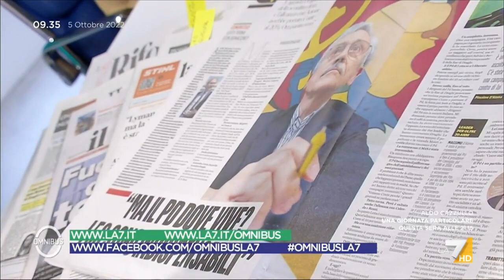Congresso PD, Malpezzi risponde a D'Alema: "M5S ha dimezzato consenso... PD deve avere ...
Simona Malpezzi (PD) risponde a Massimo D'Alema sul futuro del Partito Democratico e sulla necessità di alleanza con Conte: "M5S ha dimezzato consenso... PD deve avere ambizione di guardarsi dentro"